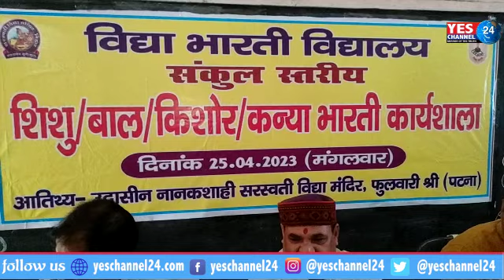प्रधानमंत्री और सेनापति करते हैं एक साथ पढाई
आपने अभी तक प्रधानमंत्री सेनापति के बारे में राज्य एवं देश में ही सुना होगा आइए हम आपको एक ऐसे विद्यालय में ले चलते हैं जहां के बच्चे अपने स्कूल के सेनापति एवं प्रधानमंत्री बनते हैं। यह स्कूल भारतीय शिक्षा समिति द्वारा स्थापित सरस्वती विद्या मंदिर है जो पटना जिला के क्षेत्र में स्थापित है। स्कूल में बने प्रधानमंत्री एवं सेनापति का प्रमुख कार्य होता है जिस तरह सेनापति सुबह स्कूल में प्रार्थना और अन्य डिसिप्लिन को समझाते हैं वहीं प्रधानमंत्री पूरे स्कूल के बच्चे को यह बतलाते हैं कि हमें समाज के अंदर व्यवहार कुशल कैसे रहना है। इन लोगों का अपना प्रतिदिन का उसी के हिसाब से कार्य भी होता है जहां